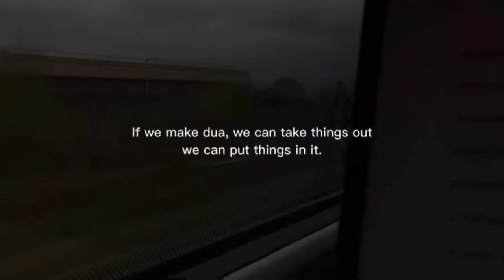Losing hope?? I got you🤍| Must Listen | Allah knows what’s best for us✨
Assalaamo Alaikum🤍
So here’s a new video for you all. InshaAllah you all will love it.♥️
If you are losing hope you must watch this video ana make yourself know that Allah is always with you. And He knows what’s best for us♥️